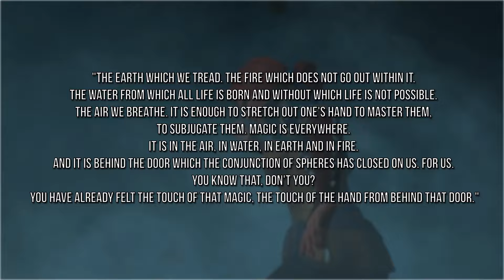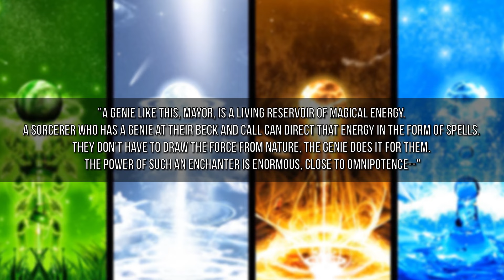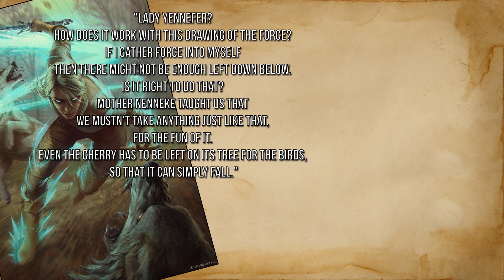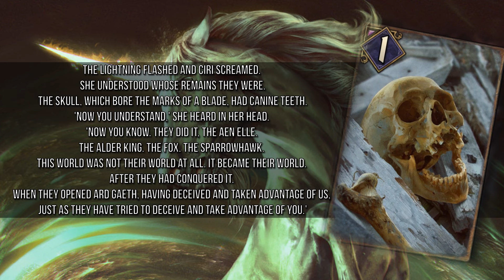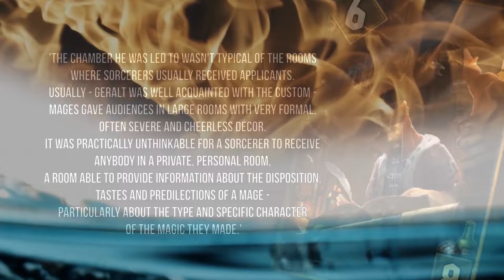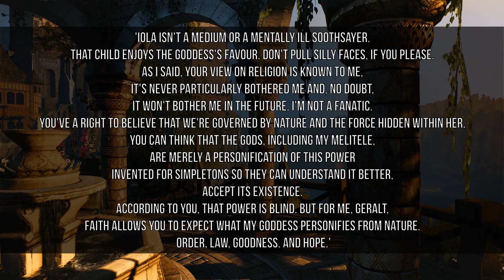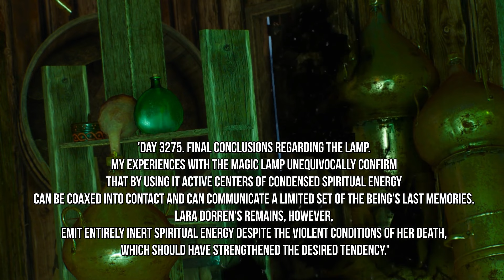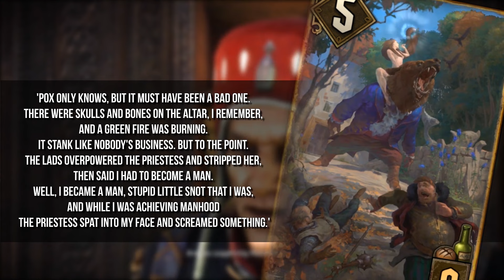Witcher Stories - Magic [Witcher Lore]